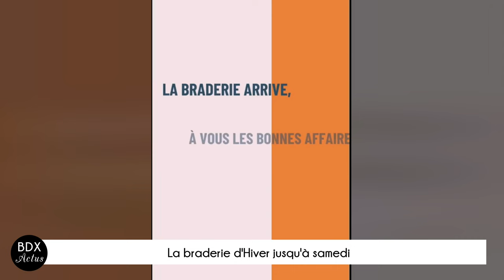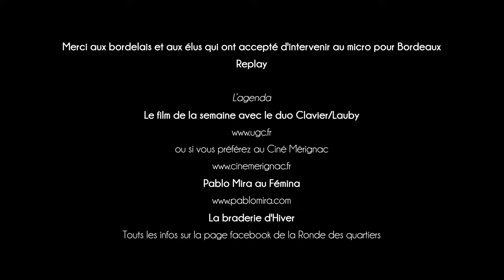Téléphérique bordelais et l'agenda de vos sorties - Bordeaux Actus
C'est le sujet chaud de ce début de mois de Février à Bordeaux : la majorité métropolitaine va lancer dans quelques jours, une consultation publique autour de ce projet qui n'en finit pas de faire parler à Bordeaux. Sur les modèles de Barcelone, Toulouse ou encore Brest, ce nouveau mode de transport en commun se veut être un moyen de décongestionner le Pont Chaban-Delmas et de continuer de rapprocher les habitants de la rive droite à la rive gauche, avec la promesse de gain de temps parcours.
Mais l'opposition, quant à elle, n'y est pas particulièrement favorable en défendant ses arguments : coûts, délai de construction, impact visuel, environnement...
Et vous alors qu'en pensez-vous ?
Victor est parti à votre rencontre cours de l'intendance.
Et découvrez les interviews des élus : Mr Jean Touzeau, maire de Lormont et Mme Béatrice Sabouret conseillère municipale et métropolitaine de Bordeaux.

Remerciements

Merci aux bordelais et aux élus qui ont accepté d'intervenir au micro pour Bordeaux Replay

L’agenda

Le film de la semaine avec le duo Clavier/Lauby
Réservez vos billets en ligne à l'UGC

Le trublion du PAF qui veut être Président : Pablo Mira au Fémina

La braderie d'Hiver jusqu'à samedi
Touts les infos sur la page facebook de la Ronde des quartiers :

Choc dans les paniers au Palais des Sports
Réservez vos billets pour le match :

Le concert du week-end
Découvrez la page du groupe

BORDEAUX REPLAY propose de découvrir La Belle Endormie en images … Les meilleures adresses pour sortir, faire les boutiques, se divertir ou encore en découvrir toutes les gourmandises, les quartiers, les balades, son histoire, sa culture et surtout ceux qui la font rayonner.